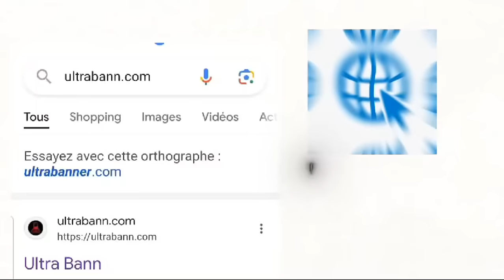TIJAN DI ARIEL HENRY SE FINI, LI TONBE!!! MOUVEMENT GUY PHILIPPE LA AP MACHE !!